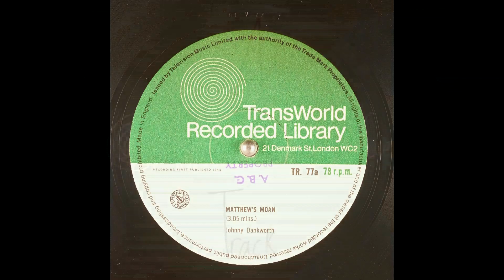Johnny Dankworth - Matthew's Moan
Johnny Dankworth also did some library work for KPM as well. He was also a saxophonist, not just for non-library music, but also was a saxophonist for the Steve Race Bop Group in Paxton.